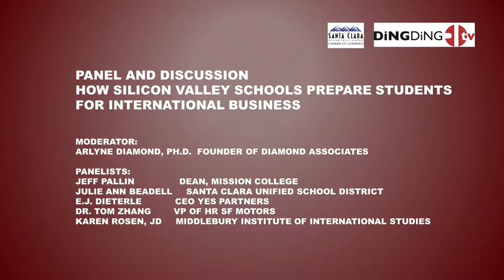How Silicon Valley Schools Prepare Students for International Business